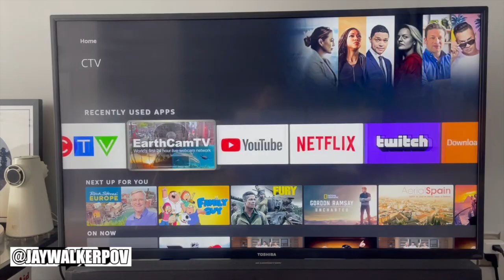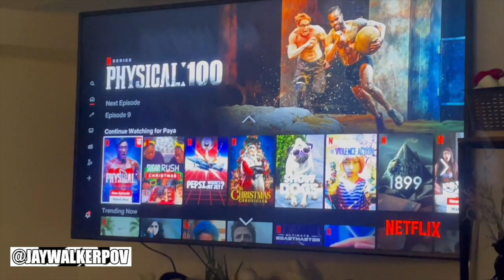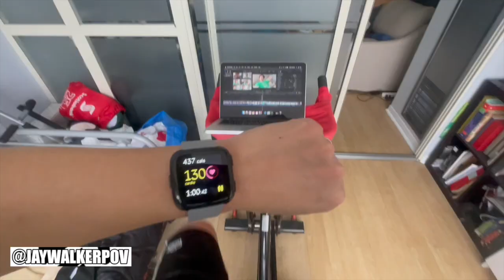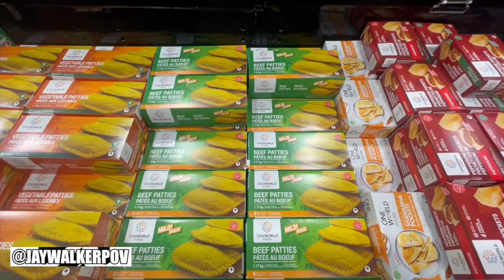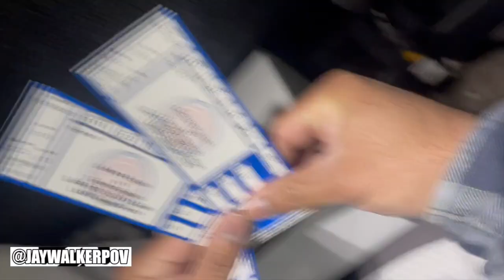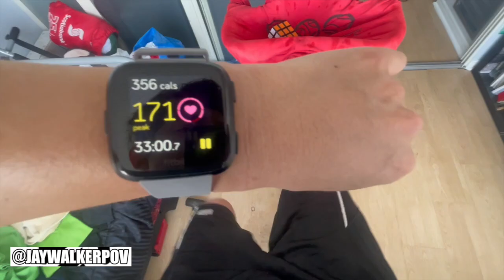JWPOV Live From Last Week Ep 114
Welcome fellow JayWalkers to the 114th Episode of JWPOV Live From Last Week, a show featuring the daily life of JayWalkerPOV in a weekly episode.  This episode shot in the end of February features Mini's 120K, Mardi Gras & Physical 100 at 52, Beat Saber, stuck in snowstorm, Jamaican Patty Day, sushi, Raptors game in Detroit, Rubiks Cube, library cards, & bday greets.

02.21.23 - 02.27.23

Lady Gaga Born This Way Remix by Albert
YT User : Albertvvl